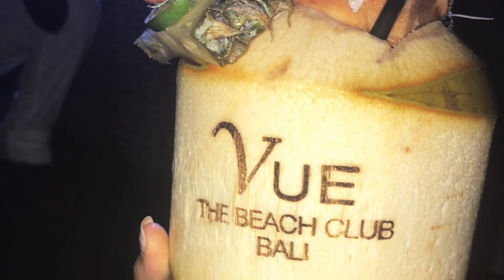Bali Trip 2018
Here's a little video of all my memories from my amazing trip to Bali.
I've linked below all the places we went too.